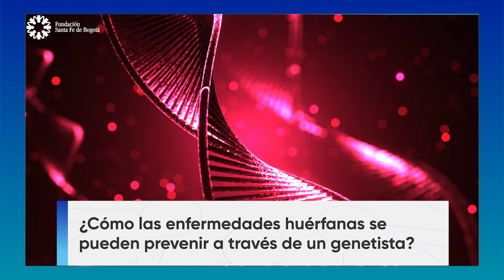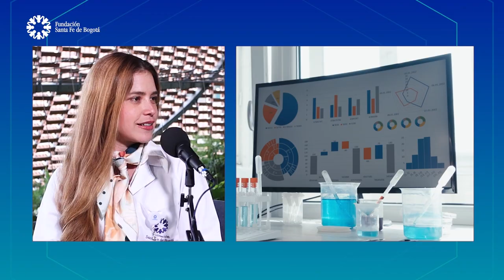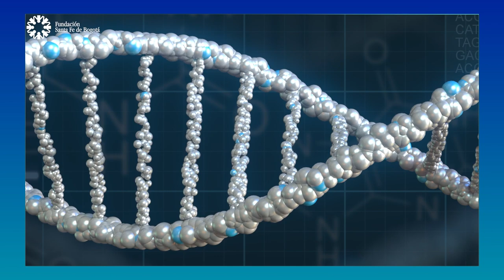#132 ¿Por qué consultar un genetista?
El origen de algunas de las enfermedades que puedes estar sufriendo hoy, posiblemente tienen origen en tus genes, conocer tu árbol familiar, los antecedentes y las posibles enfermedades que ahora o a futuro puedes padecer.

00:08 Importancia de los genetistas
00:39 ¿Cómo la genética contribuye a la prevención de enfermedades?
00:49 Doctora Mary García, jefe de servicio de genética médica de la FSFB
01:28 Medicina
02:21 ¿Qué es genética?
03:30 ¿Cuándo se debe consultar a un genetista?
04:38 Signos de alerta para consultar a un genetista
05:50 Enfermedades raras
07:01 Consulta genética
07:30 Riesgo genético
09:12 Descripción de las enfermedades raras
10:42 ¿Cómo se hace un perfil genético?
11:18 Laboratorio genético especializado dentro de la Fundación Santa Fe de Bogotá
12:05 ¿Cómo manejar el dictamen de riesgo genético?
13:13 Importancia de los exámenes genéticos
14:30 Células de cordón
15:01 Cierre
15:22 Cuida tu salud